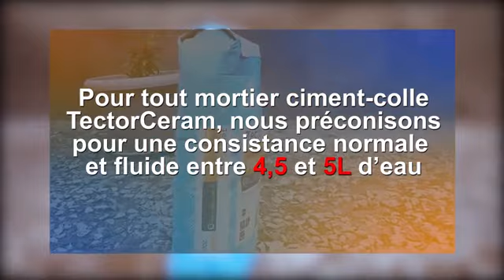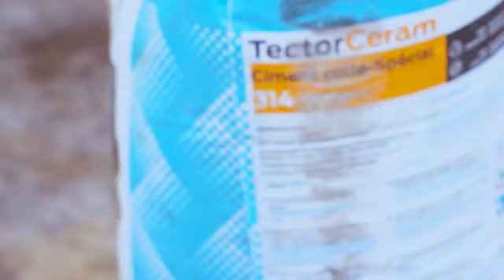TectorCeram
Comment utiliser le ciment colle TectorCeram ?
Tout ce qu’il faut savoir sur l’utilisation du ciment colle TectorCeram ✅.
Faites-nous part de vos questions en commentaires et un expert se chargera de vous répondre 👷🏾‍♂️.